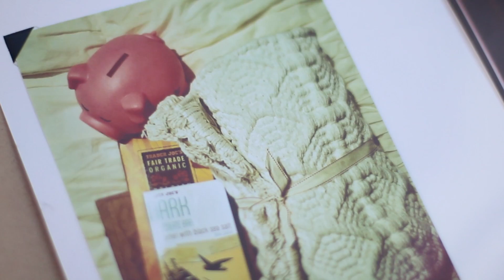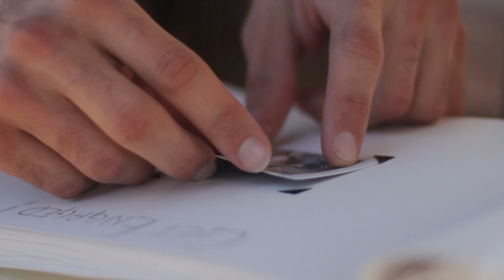Our Adventure Continues [Up with Roman & Christina]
Engagement of Roman and Christina.